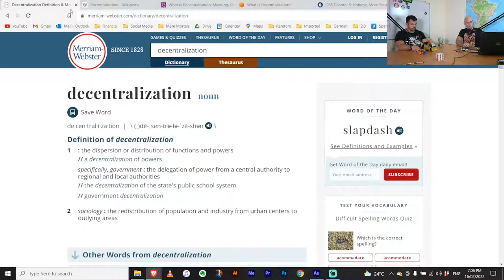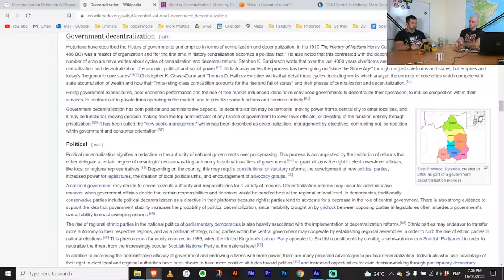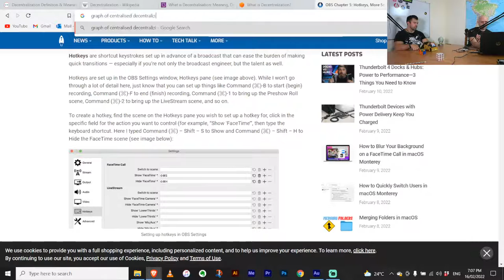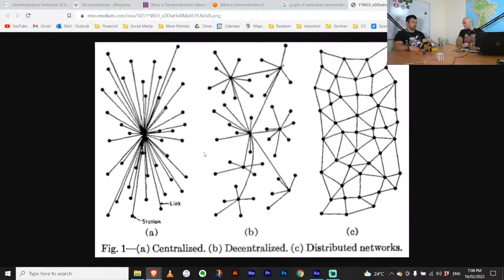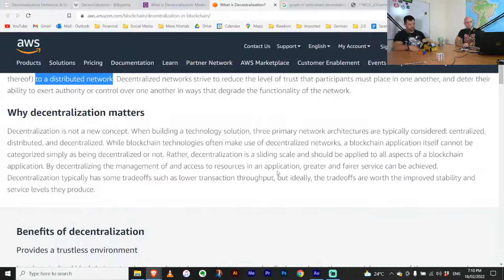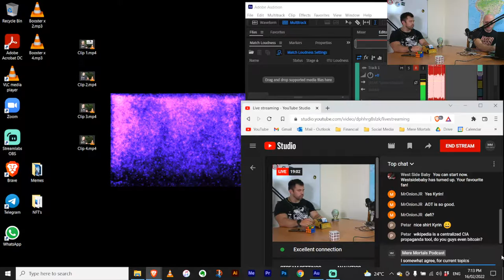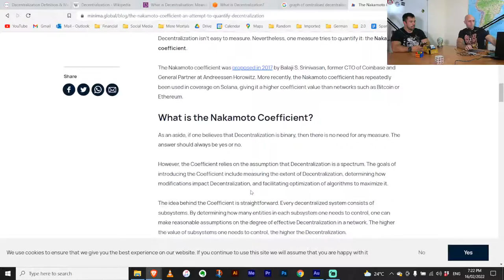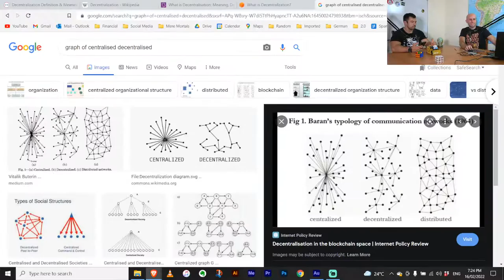Decentralisation: Why Is Everyone So Obsessed With This Now?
Is crypto really decentralised or is it just slightly better than the current system?

In Episode #273 of 'Musings' Juan and I discuss: a blog post highlighting decentralisation issues, why we have collectively decided that servers are too hard to operate on our own, why this is not a binary issue and is more of a scale, not needing to have every aspect of your life distributed and why we were a bit scattered on this topic.

As always, we hope you enjoy. Mere Mortals out!

Timeline:
(0:00) - Random stuff before starting
(6:30) - Moxie Marlinspike & Charles Hoskinson
(10:34) - Decentralisation definition
(16:13) - NFT's are not immutable
(21:32) - You don't get more power by default
(25:23) - People don't want to run their own servers
(30:08) - Decentralisation is a continuum
(33:16) - Responding to comments
(37:17) - Boostagram Lounge
(43:08) - The seesaw tips again
(49:57) - Web 3 is not decentralised
(57:02) - Layers of decentralisation
(1:01:40) - Sum up of our thoughts
(1:04:22) - Booooooossssssttttt